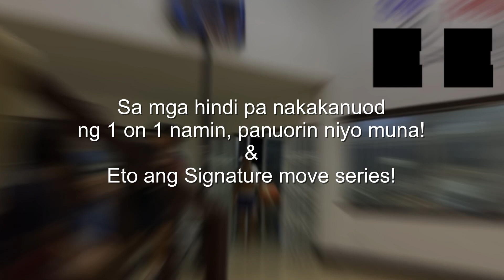【Signature Move Series】TRIPLE THREAT BY BEBE TERMINEZ